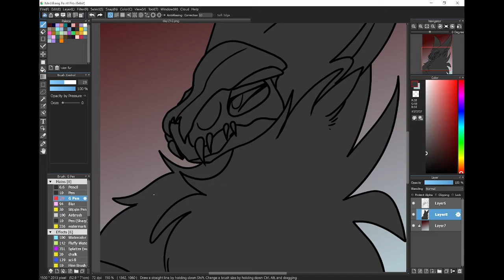Inktober Day 15 - Helmet (speedpaint)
he got a skull helmet :)